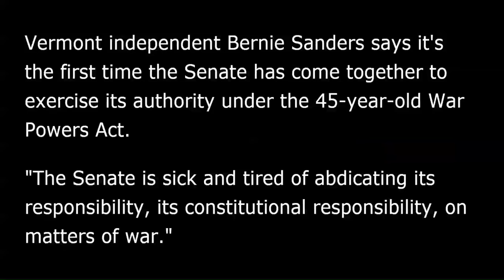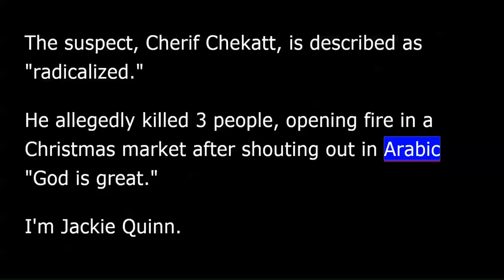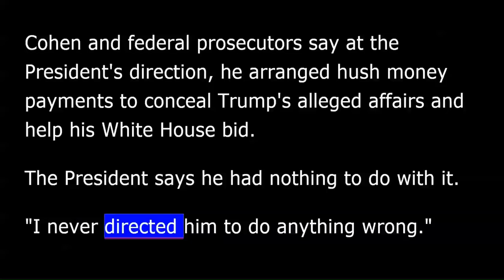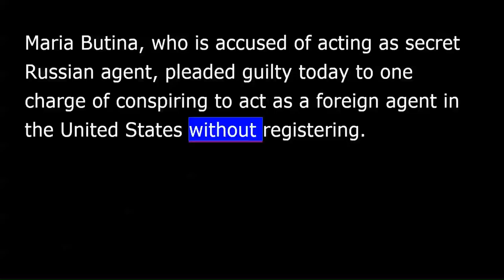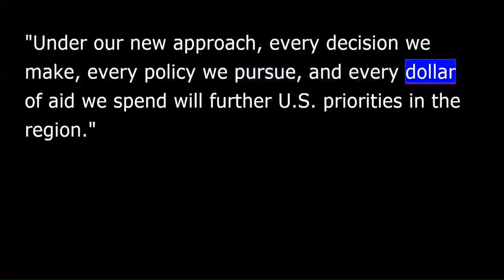VOA news for Friday, December 14th, 2018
I'm David Byrd in Washington.
The U.S. Senate has passed a recommendation that the U.S. military stop taking part in the Saudi war in Yemen.
AP correspondent Warren Levinson has details.
Vermont independent Bernie Sanders says it's the first time the Senate has come together to exercise its authority under the 45-year-old War Powers Act.
"The Senate is sick and tired of abdicating its responsibility, its constitutional responsibility, on matters of war.”
Separately, the Senate voted unanimously for a resolution holding Saudi Crown Prince Mohammed bin Salman responsible for the death of dissident journalist Jamal Khashoggi, a direct challenge to both the Saudis and the president who says they are an ally the U.S. cannot afford to offend.
I'm Warren Levinson.
French police shot and killed a gunman suspected of killing three people late Tuesday at a Christmas market in Strasbourg.
As AP's Jackie Quinn reports, more than 700 officers had been hunting Cherif Chekatt since the attack, which also injured 13 people.
The French interior minister says police were using helicopter surveillance and tams on the ground when they spotted a man who matches the description of the 29-year-old gunman.
He says when they tried to stop him, he turned and fired at police who shot back, killing the man.
The suspect, Cherif Chekatt, is described as "radicalized." He allegedly killed three people, opening fire in a Christmas market after shouting out in Arabic "God is great.”
I'm Jackie Quinn.
A mixed day on Wall Street, with the Dow Jones Industrials closing up 0.29 percent. The S&P 500 index finished trading off by 0.02 percent. The NASDAQ was down 0.39 percent. European markets were also mixed. Asian markets finished Thursday largely higher.
U.S. President Donald Trump is arguing that he "never directed" his longtime lawyer Michael Cohen "to break the law.”
AP Washington correspondent Sagar Meghani reports from the White House.
Cohen and federal prosecutors say at the president's direction, he arranged hush money payments to conceal Trump's alleged affairs and help his White House bid. The president says he had nothing to do with it.
"I never directed him to do anything wrong.”
Telling Fox News channel's "Outnumbered Overtime" with Harris Faulkner, the campaign finance charges Cohen pleaded to are "not criminal.”
"They put that on to embarrass me.”
The president originally denied even knowing about the payments but later argued they were not campaign contributions and rather private transactions.
The Cohen plea means prosecutors have implicated the president in a crime but not directly accused him.
Sagar Meghani, at the White House.
A Russian woman pleaded guilty Thursday in Washington to acting as a Kremlin agent to conspire to build ties with conservative groups in the United States and to infiltrate the Republican Party.
AP correspondent Mike Balsamo reports that Maria Butina had been accused of working with people suspected of being employed by Russia's intelligence agency.
Maria Butina, who is accused of acting as secret Russian agent, pleaded guilty today to one charge of conspiring to act as a foreign agent in the United States ???unregistered Prosecutors had alleged that Butina attempted to influence American officials set up a back channel to the incoming administration using her connections with the NRA.
While this case is in relation to special counsel Robert Mueller's investigation, it does show how Moscow has an interest in having secret information about how American politics does work.
Butina faces up to five years' imprisonment and remains jailed while awaiting sentencing. She could be deported to her homeland after serving any prison time.
U.S. national security adviser John Bolton says the United States is immediately instituting a new policy for Africa.
As VOA White House bureau chief Steve Herman reports, Bolton made the revelations in a speech at the Heritage Foundation here in Washington.
All U.S. aid to Africa, which has totaled about $8 billion in each of the past two fiscal years, is undergoing a final review, according to Bolton.
"Under our new approach, every decision we make, every policy we pursue, and every dollar of aid we spend will further U.S. priorities in the region.”
In his speech, the national security adviser said the policy shift also is meant to counter the rapidly expanding financial and political influence of China and Russia on the African continent.
VOA's Steve Herman.
And Roxy Music, Steve Nix and Def Leppard lead this year's class of inductees into the Rock & Roll Hall of Fame. The Zombies, The Cure, Janet Jackson and Radiohead will also be inducted at ceremonies March 29 in New York.
I'm David Byrd.